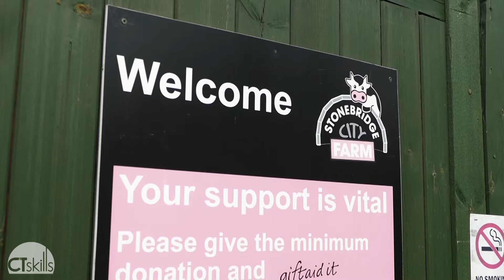Health and Social Care ... on a farm!? CT Skills don't do normal classroom learning